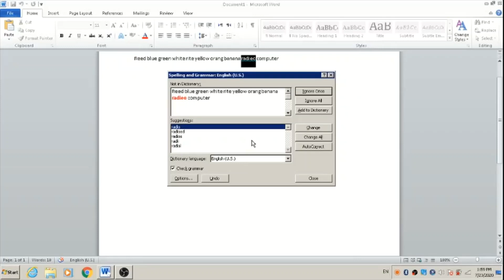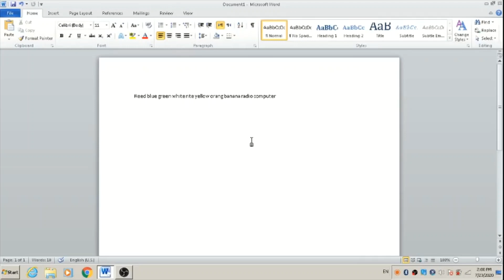9 spellings and grammer checking | in ms word | learning computer | urdu hindi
Talent And Knowledge!